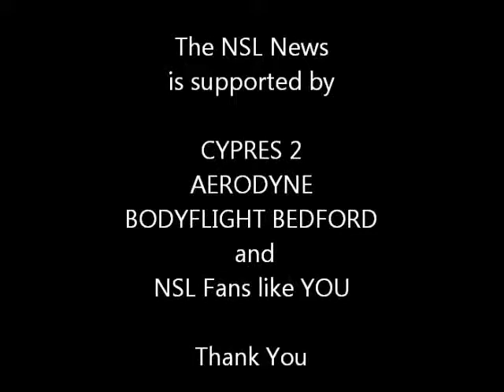Shamrock Showdown 2011 - Competition Draw and Reception